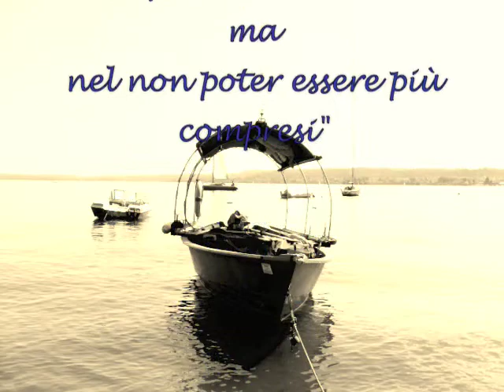insubria festival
magliette stileinsubre